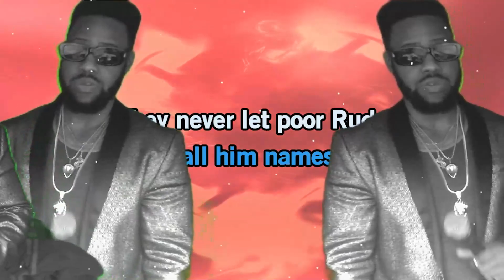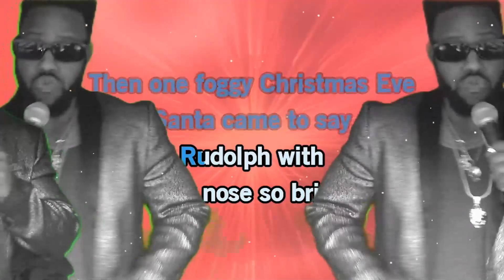Rudolph the Red-Nosed Reindeer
Karaoke cover of Rudolph